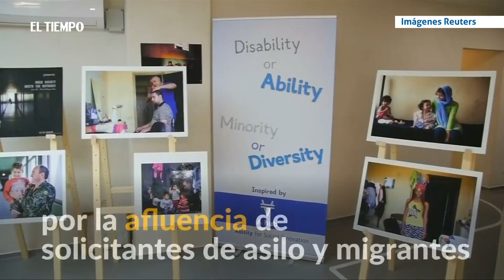Refugiados sirios y búlgaros tienen 'citas' para hablar de los sueños y la familia | EL TIEMPO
Las conversaciones, que duran 30 segundos, buscan promover el diálogo y la amistad.